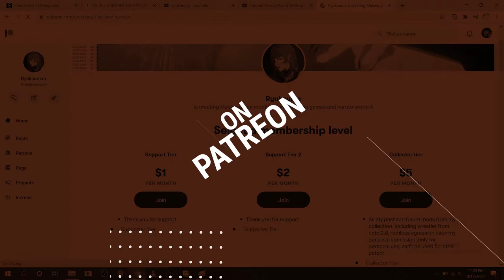Fixed Kenzo Suzuki | HCTP MOD Preview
that dark shadow on his pants will be fixed

it really help me a lot, I'm also open for Wrestle,Music,Stats Editing comission for HCTP, SYM, SVR. PM me on LOM for further discussion.